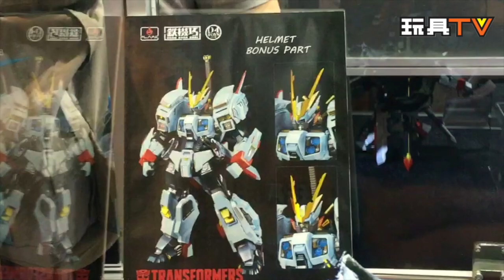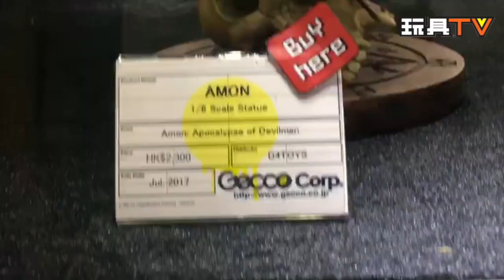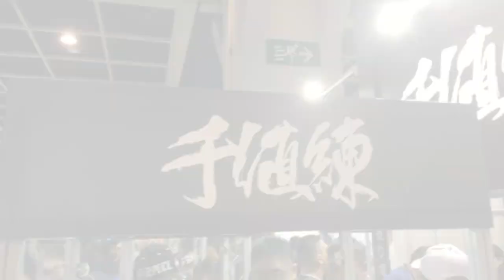TOYSTV S3 EP07 ACGHK2017 P13 千值練